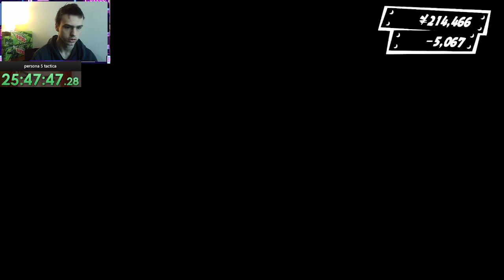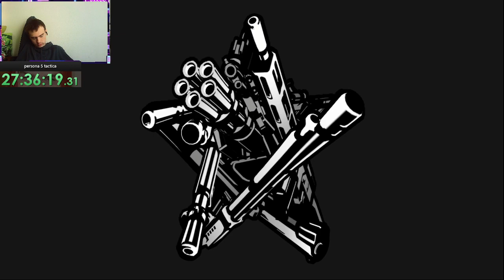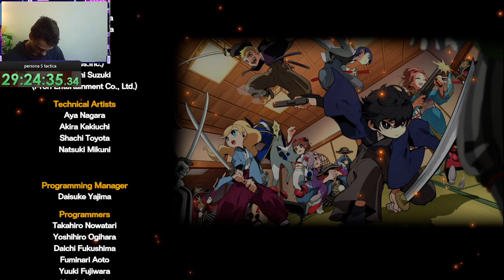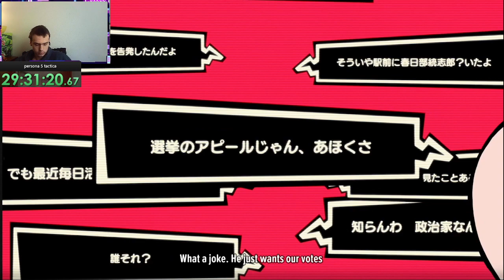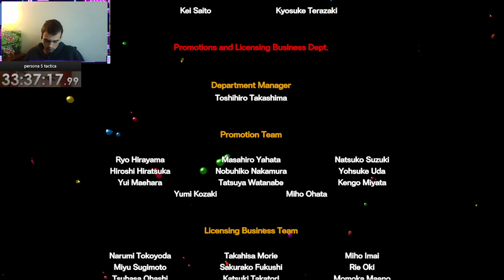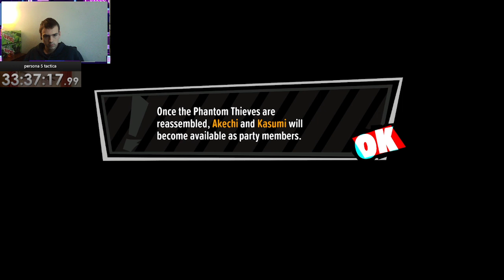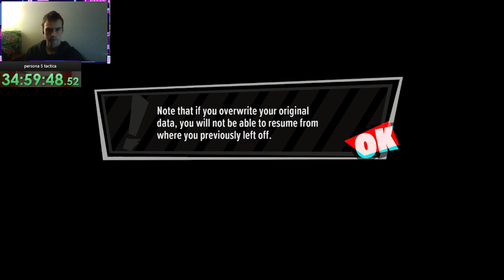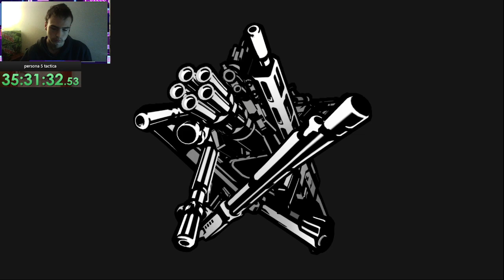persona 5 tactica day 3